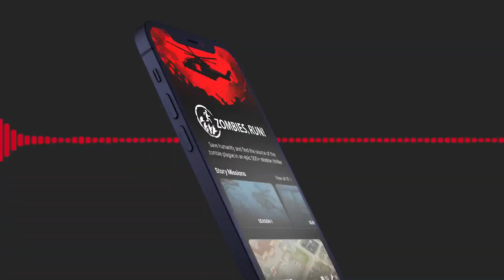Halloween Virtual Race 2023: Monarch of the Crows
It’s 1977. Five, Sam and Ernie are lost in the woods, and the locals are a little *too* keen for you to stay there.

The Old Gods have chosen you for the Running of the Lambs. Will you be crowned the Monarch of the Crows or will you keep your head and run for your life?

🏅 Survive a spine-tingling folk horror in Virtual Race 16: Monarch of the Crows – coming this Halloween to Zombies, Run!

ℹ️ This Virtual Race and all 15 previous races are available exclusively to ZR VIP Members. Each race includes:
🏅Thrilling 5K/10K race missions, with an epic standalone adventure story
🏃‍♀️Two new training missions to introduce you to the story and build your stamina
📊 The option to share your stats on a global leaderboard and compete with the community
📬 Special digital items like letters and maps that expand the story